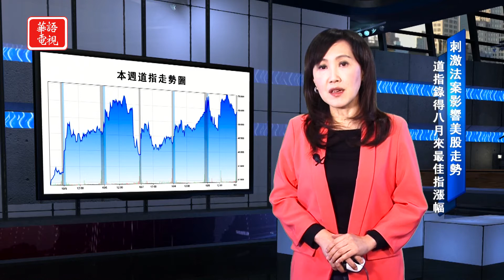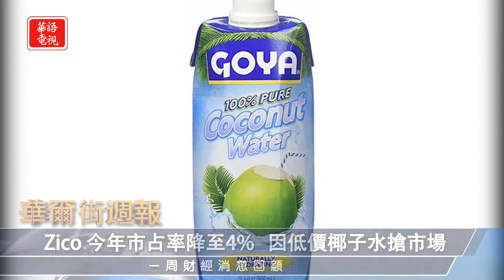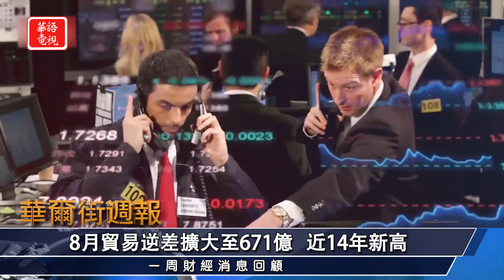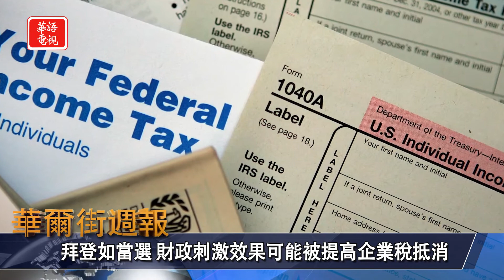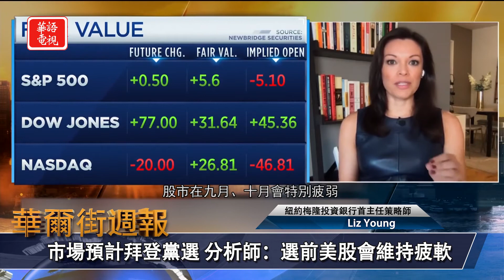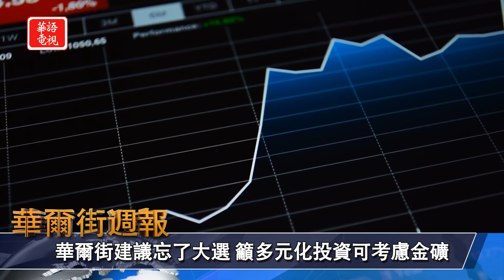華爾街週報 10/09/20 (上) 刺激法案影響美股走勢｜華爾街不再關心選舉?!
★刺激法案影響美股走勢 道指錄得八月來最佳指漲幅
★關注兩黨刺激法案談判 道指週五漲逾百點
★西南航空要求工會減薪 以避免無薪假和裁員
★華爾街不再關心選舉 更關注疫苗與刺激法案

紐約東岸時間　週五晚上8點
三藩市西岸時間　週五晚上8點
洛杉磯西岸時間　週五晚上8點半

Spectrum 67/1420/1421
Optimum 1148